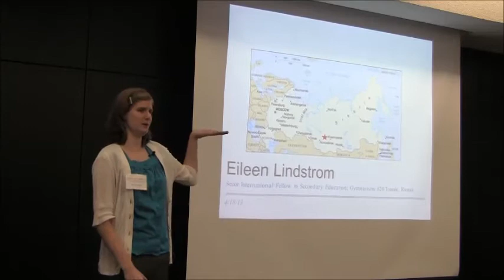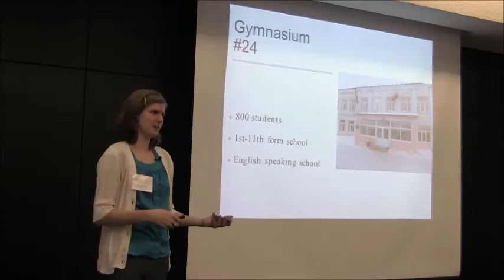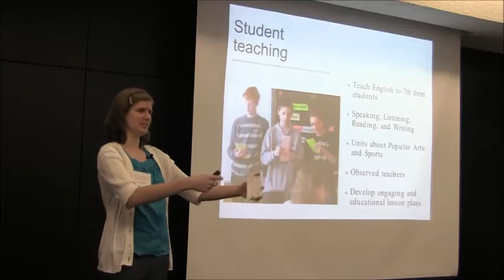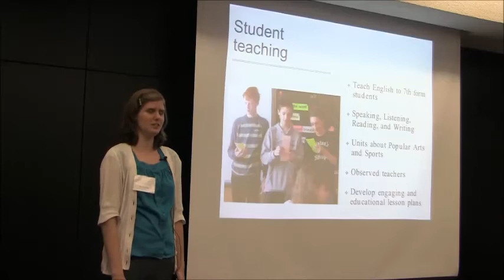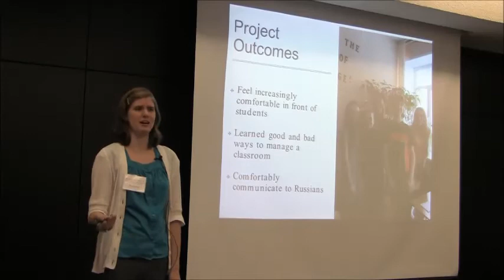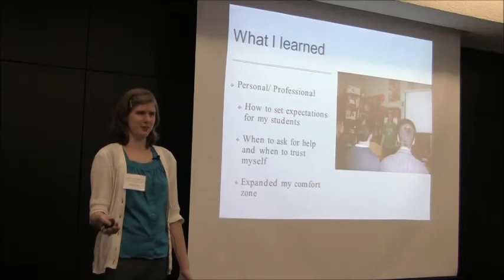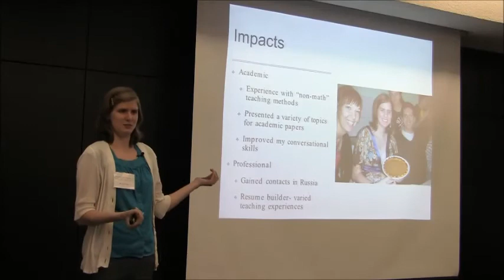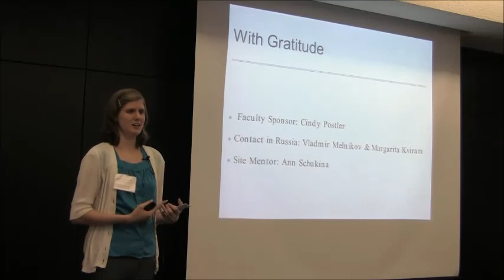Eileen Lindstrom, '13, Secor International Fellow in Secondary Education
Site: Gymnasium 24
Location: Tomsk, Russia